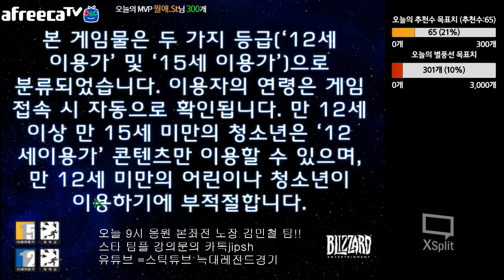스틱 임진묵 vs 김민철 노장 스묵vs장벽 본좌전8강전 과연 승자는?? 9판5선승제 초고수팀들의대결~* 헌터 스타 팀플 TeamPlay StarCraft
구독 / 좋아요 / 댓글 부탁드립니다. 꼭좀!
★계좌 후원하기★ 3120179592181 농협 전준하!!
팀플강의 스폰문의 카톡jipsh 그림자용 = 11